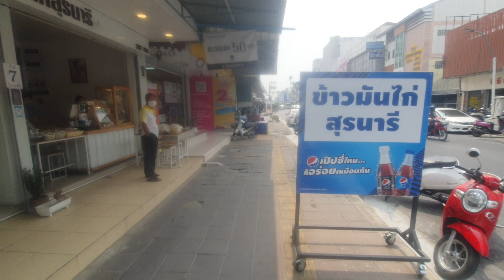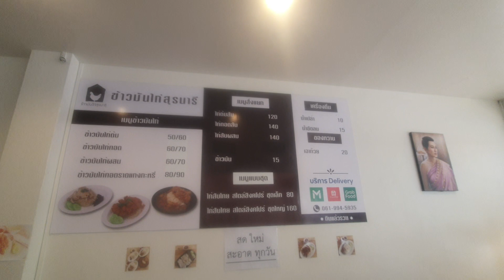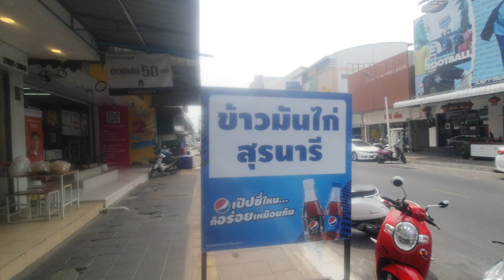เจอแล้วร้านรวงที่ชาวโลกต้องแวะชิม เลิศมากตรงมีเมนูที่ชั้นชอบแกงกะหรี่ข้าวมันไก่ทอดด้วย หายากนะวิ